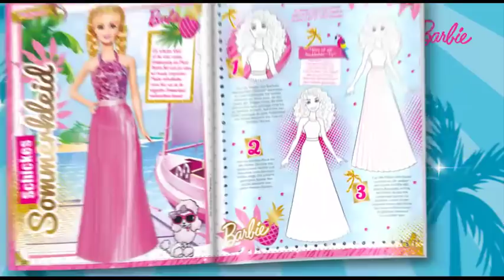Barbie KREATIVSpass 11/17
Barbie liebt es, sich hübsch zu machen und glamouröse Kleider zu tragen. Mit dem neuen "Barbie KreativSPASS" erwartet Mädchen zwischen 5 und 9 Jahren alle zwei Monate ein tolles Gesamtpaket zum Thema Mode und Styling. Auf 36 Seiten im extragroßen Format aus hochwertigem Bastelpapier sind der Kreativität keine Grenzen gesetzt. In der Zeichenschule lernen die Leserinnen, wie man Kleider, Schminke und Frisuren richtig zeichnet und mit tollen Kreativtipps lässt sich im Handumdrehen auch das richtige Outfit für die Mädchen zaubern. Elemente zum Ausschneiden geben den Malbildern den letzten Schliff.

Das ganz besondere Highlight: Passend zum jeweiligen Thema liegt jeder Ausgabe ein exklusives original Barbie-Ballkleid bei!